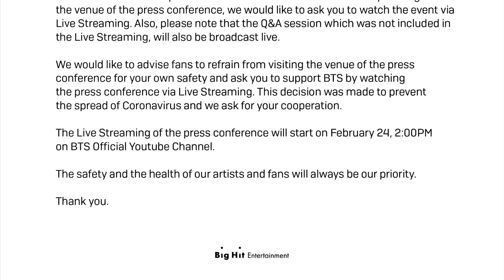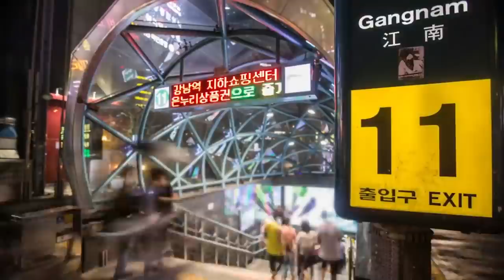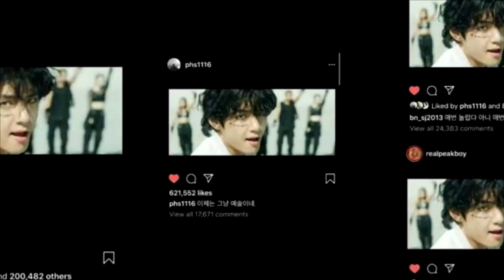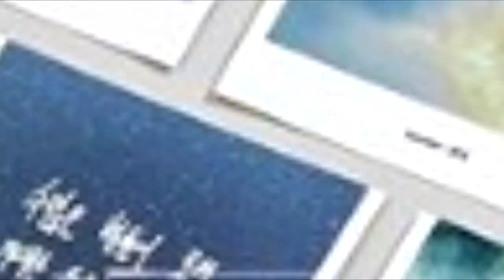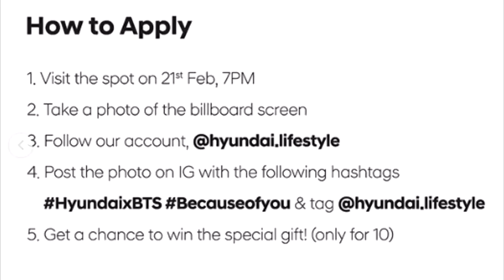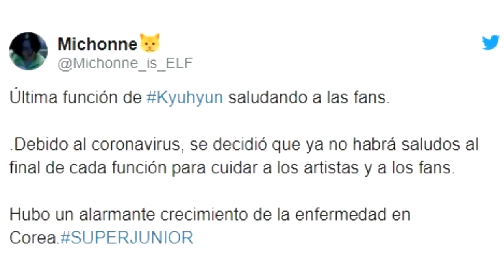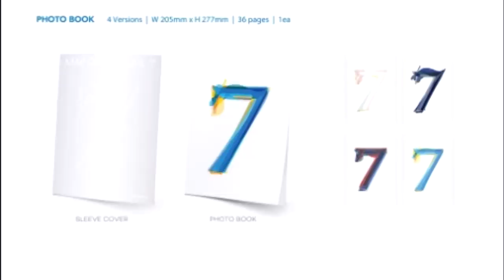DE ÚLTIMO MINUTO! PROBLEEMAS GRABEES EN COREA | BTS CANCELA EVENTOS + OTROS GRUPOS | HOY DIRECTO